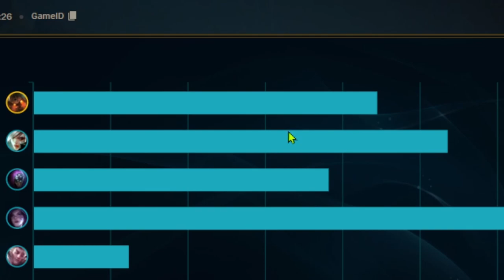CAN you get to DIAMOND WITH NAUTI ONLY?! Let's find out!!- Nauti to Diamond EP 1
New challenge New beginnings Can i reach Diamond with just Nauti here?

Find out!